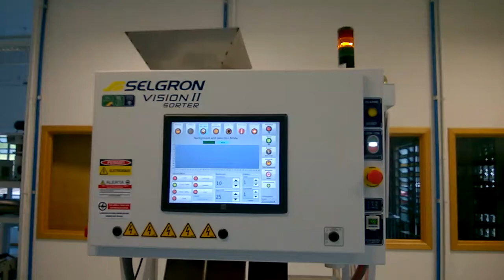Selgron - Vision II - Semilla de Arroz